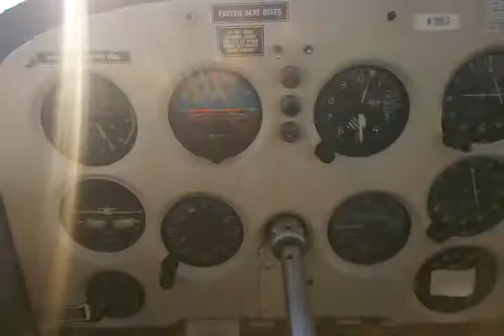Over clarkss hill